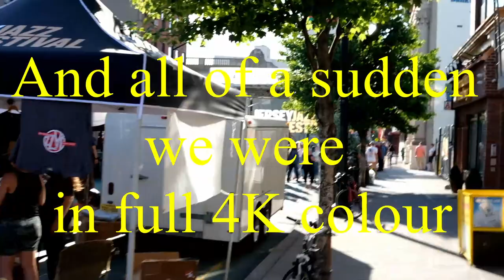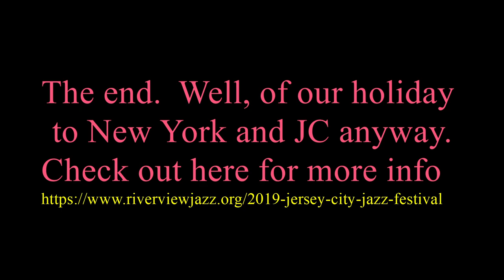Jersey City Jazz Fest - 2019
Staying in Jersey City on holiday this year, we were lucky enough to see the JC Jazz Festival taking place in Grove Street.   Sorry about the Video jumping a bit all over the place but it was a great festival and here is a bit of it.

Credit also due to the Great Train Robbery